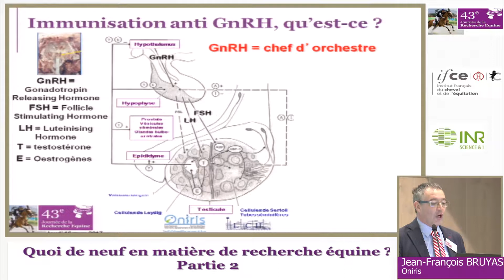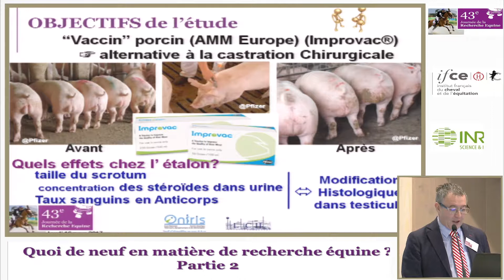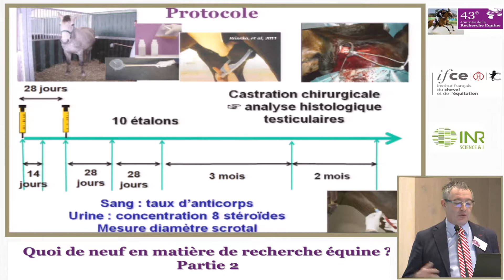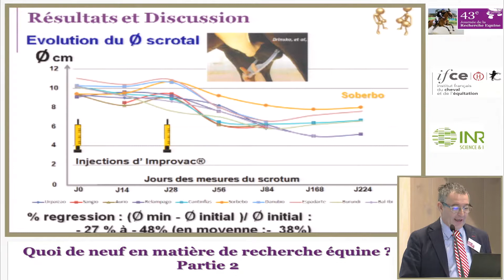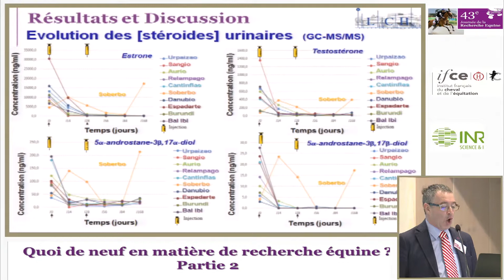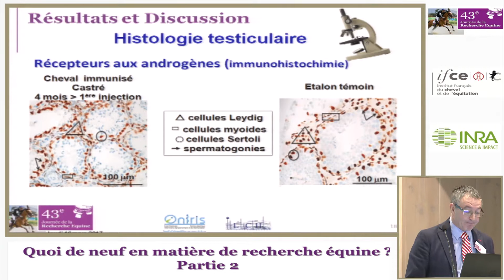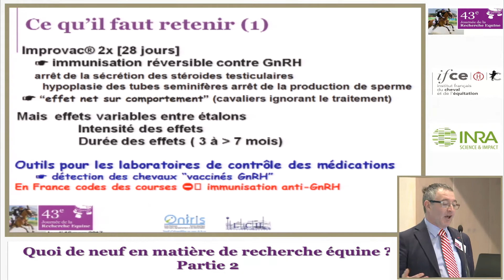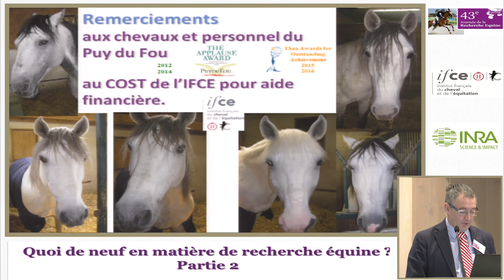J. F. Bruyas - JRE 2017 - Essai de l’immunisation anti-GNRH en alternative à la castration ...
Essai de l’immunisation anti-GNRH en alternative à la castration chirurgicale, suivi des modifications morphologiques, biologiques et histologiques chez 10 chevaux entiers - Jean-François Bruyas, ENV Nantes ONIRIS -  43ème Journée de la Recherche Équine, jeudi 16 mars 2017

Cette étude a permis d’observer pendant 8 mois les modifications morphologiques, hormonales et histologiques d’une immunisation anti-GnRH chez 10 étalons soumis à 2 injections d’Improvac à un mois d’intervalle.
Les modifications observées sont significatives pour 90% des chevaux avec une corrélation entre modifications morphologiques, concentrations en stéroïdes et taux d’anticorps. Il existe une nette variabilité individuelle quant à l’amplitude des effets et à leur durée. Les modifications histologiques sont également significatives et montrent l’absence de lésion irréversible.

Réalisation : Régis Réveillé / Visionlive IFCEIfce